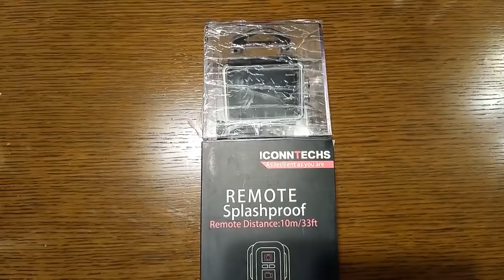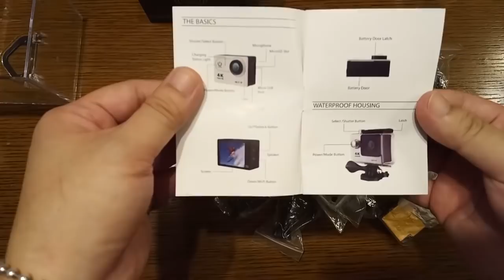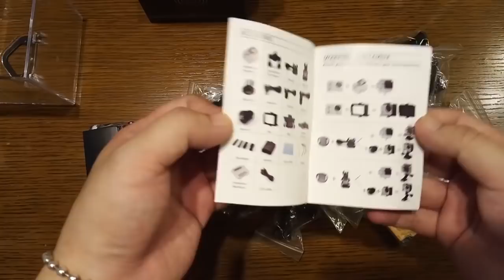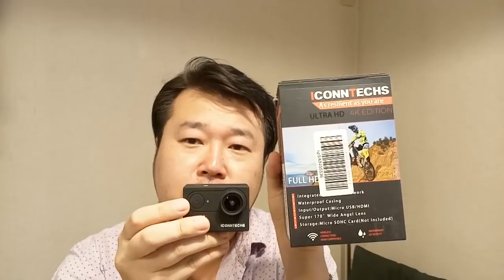【4Kカメラ】安いアクションカメラを新調！【 ICONNTECHS 】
◆ICONNTECHS 4Kアクションカメラ

LHKA24Z9

あたくし永田カヲルが、ガジェットだったり雑談だったりしていきやす！ ということでヨロシク！